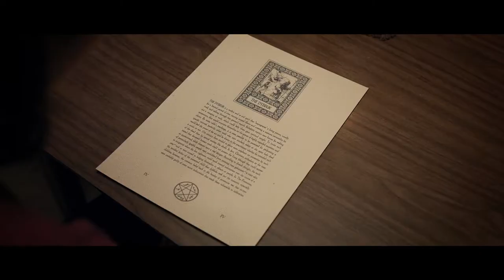Killer Sofa trailer (High Octane Pictures) On DVD and Demand this October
Francesca always attracted weirdos. When one of her stalkers is found dead, she looks for comfort from her best friend, Maxi. Meanwhile, Maxi’s grandfather, Jack, a disgraced Rabbi, comes across a reclining chair containing a Dybbuk inside. Jack and his voodoo sorceress partner try to find out where the recliner has been delivered while exploring Jack’s newfound gift for communicating with the other world. Meanwhile the reclining chair becomes enchanted by Francesca and starts committing crimes of passion.